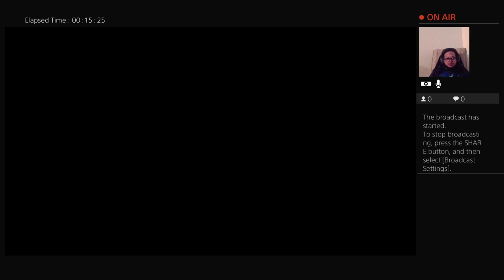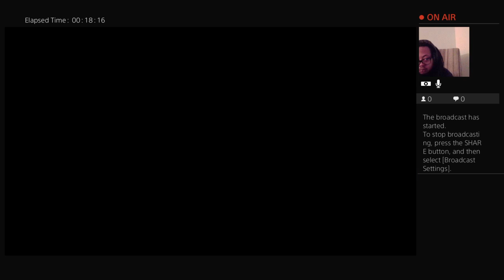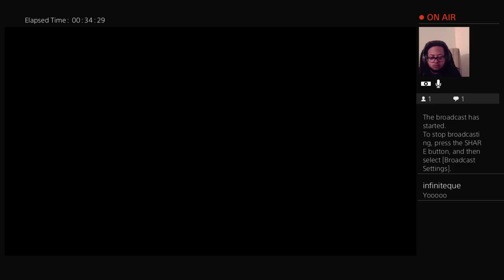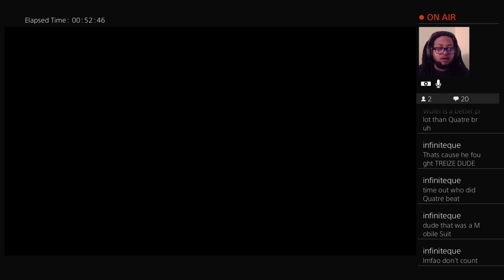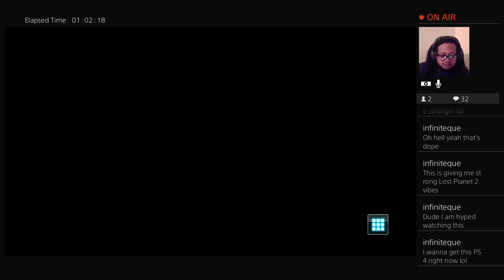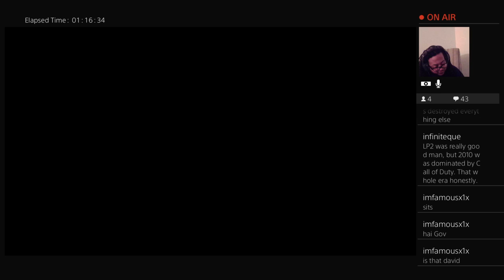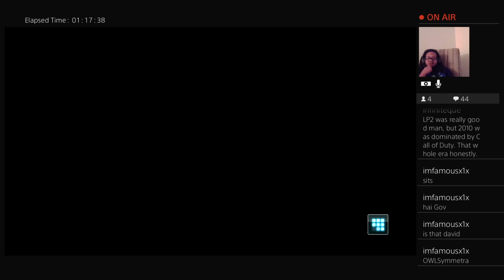Halloween Treat! Mecha Battles! GBO2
Halloween is here, its a Halloween event going on in GBO2 so i decided to play some matches and flex. Didnt go too well until my homie David came and we started wrecking!